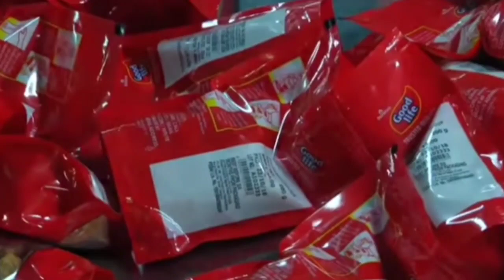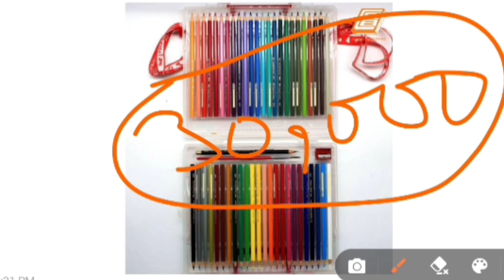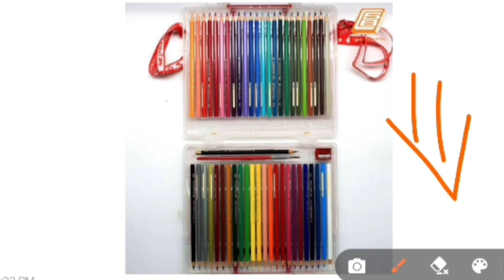कंपनी देगी घर बैठे माल || Business ideas at home 2021 || small business ideas || work from home